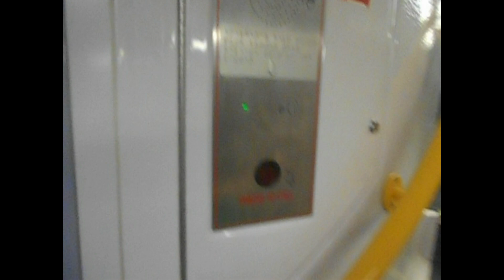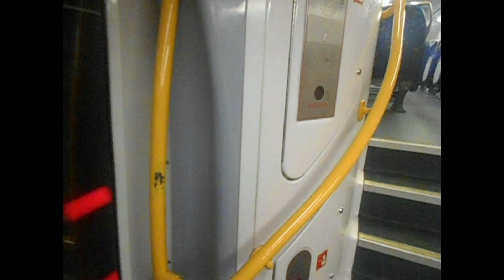EPISODE 462 TRAIN RIDE FROM CENTRALTO CIRCULAR QUAY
FILM 5/8/2018
NEXT EPISODE IS
463 SPIRIT OF
TASMANIA AT GARDEN
ISLAND